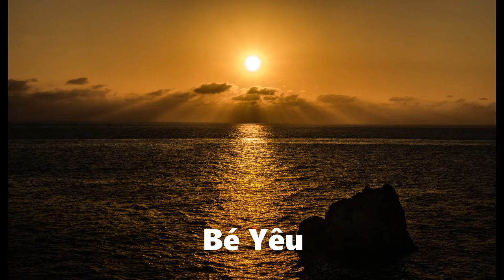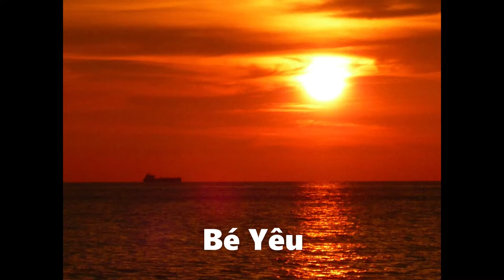Be Yeu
Bé Yêu

Ngày em đến mang thêm mùa xuân đôi tám
Đời chưa đến chan bằng nét yêu
Làn mi ướt mắt nai tròn xoe ngơ ngác
Bé ơi, nhìn em, anh ngẩn ngơ
Và anh viết cho em bài ca mơ ước
Dù mơ ước chỉ là ước mơ
Rồi đêm tối dáng em về gây thương nhớ
Nhớ thương, làm anh chết trong mong chờ

Em ơi, phải chăng chuyện ngày xưa
Mình dấu chặt trong tim để tránh xa trời giông bão
Hôm nay giấc mơ nào đưa anh đến
Vùng trời đầy yêu thương và man mác vấn vương

Em ơi, tiếng ca còn ngây thơ, bên tiếng đàn êm mơ
Đưa chúng ta vào mong nhớ
Khi em bước qua thời hoa niên tuổi học trò
Là khi anh ôm trái sầu bơ vơ

Từ khi bước chân em về vui bên ấy
Ngày anh viết thêm bài lãng du
Mùi trinh nữ tóc mây huyền bay theo gió
Biết em còn hong khi chiều đưa
Đời mấy chốc biến mây thành cơn giông tới
Mười năm khóc sao trời đổi ngôi
Và tếng hát ấu thơ ngày xa xưa đó
Bé ơi tình anh xót xa muôn đời (2 lần).